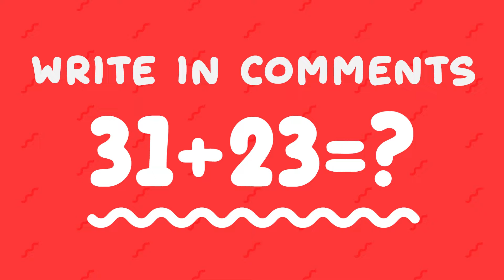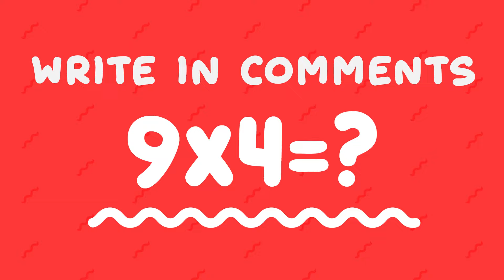Minecraft NOOB vs PRO vs HACKER vs GOD - MRBEAST STATUE HOUSE BUILD CHALLENGE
Hello everyone! In this video we are going to create a MrBeast statue house in Minecraft!